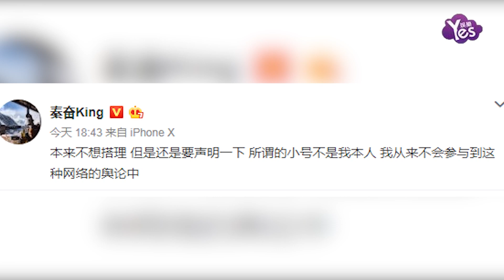【2年前】富二代秦奮發文澄清并未針對李小璐 不會參與這種網路輿論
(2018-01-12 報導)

富二代秦奮發文澄清并未針對李小璐 撕逼馬蘇 沒有開通微博小號 不會參與這種網路輿論